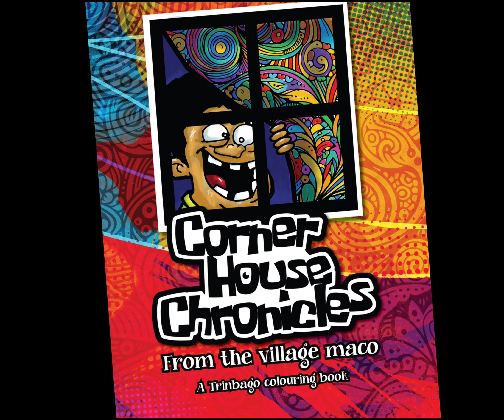Corner House Chronicles promo video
Every neighborhood has at least one. They're in everyone's business, they gossip about everything, they're the village maco! He spent the entire day minding other people’s business tuh supply you with some entertaining stories! All you need to do is add colour tuh the commess!!! The book is stuffed full of funny scenarios, Trinibago slang, and beautiful art! Guaranteed to be fun for everyone! You may even learn a thing or two!